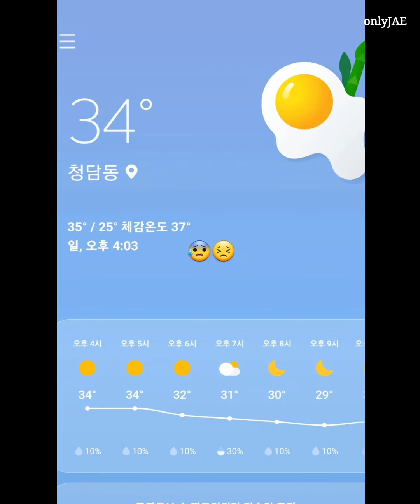2022.07.05 FILMING at Namdaemun Market (남대문시장) plus UPDATE 김재중 Kim Jaejoong ジェジュン